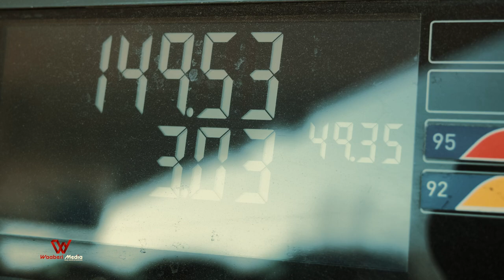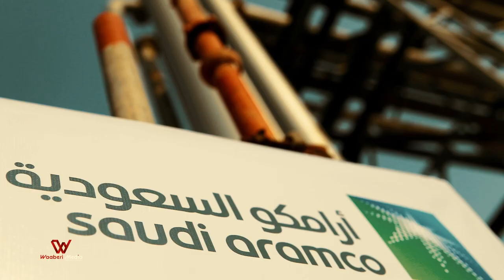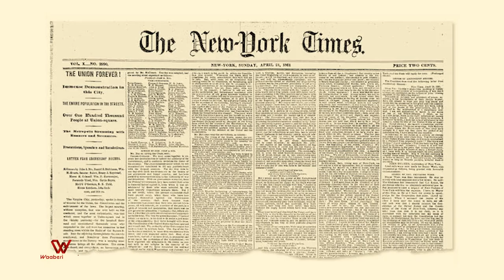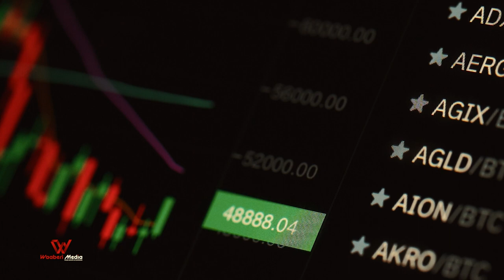Aramco | Sirta shirkadda shidaal ee ugu baaxada wayn aduunka!